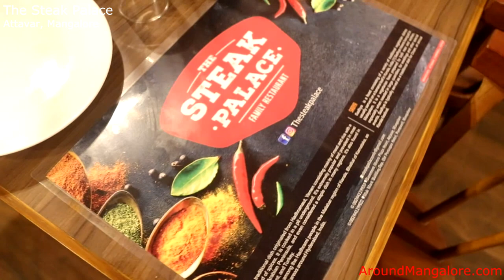The Steak Palace - Attavar, Mangalore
Opening on 5th Apr 2019

Authentic Kerala & Arabian style restaurant to hit the town!